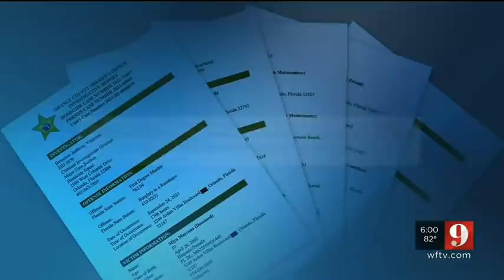Investigative report gives insight into timeline of Miya Marcano’s death | WFTV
It took less than 45 minutes for a maintenance man to ambush Miya Marcano in her apartment, take her life and hide her body in the trunk of a car in September 2021, according to investigators. DETAILS